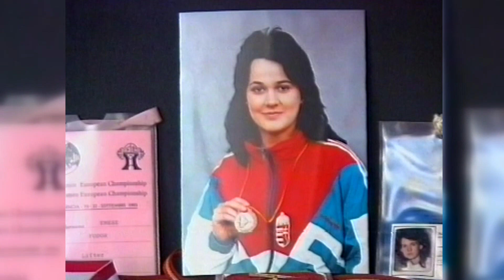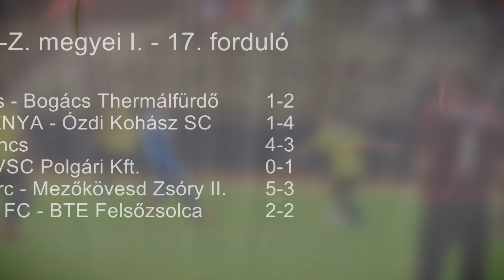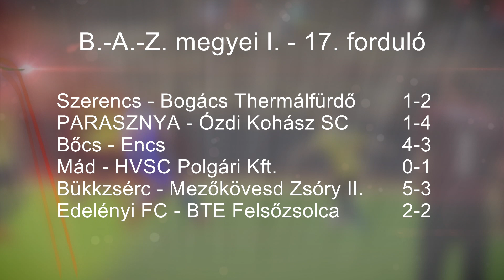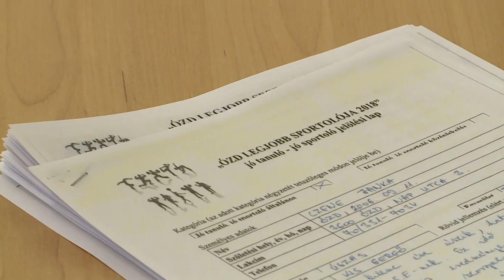Aréna 2019. 03. 06.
Évforduló – Fennállásának huszadik évfordulóját ünnepli az ÓKE
Győzelem – Nagyarányú győzelmet aratott az ÓAM-Ózdi KC
Kiegyenlített – Vereséget szenvedett a Lóci DSE